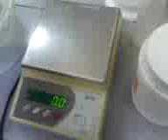Waga laboratoryjna #1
Nie ma co, więcej takich wag nam potrzeba;)